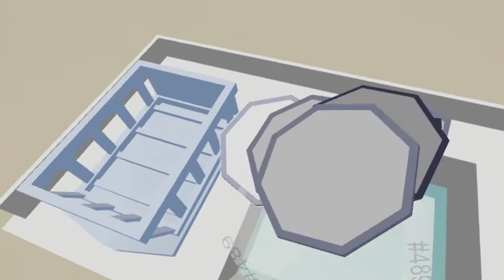Schlocks Early Access Steam Trailer